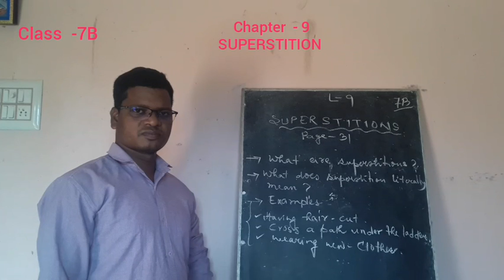Class 7B Moral Science Ch -9 10-08-20